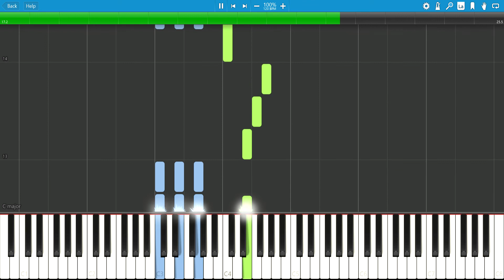Alfred All-in-One Adult Book level 1, page 42 What can I Share :: Synthesia MIDI File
Midi file to accompany lessons of the Alfred's all in one adult course.